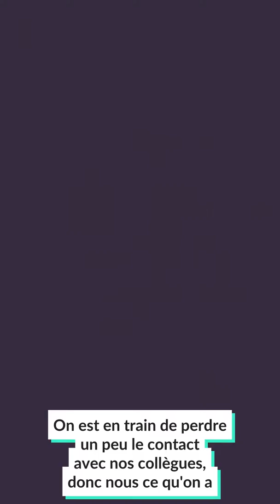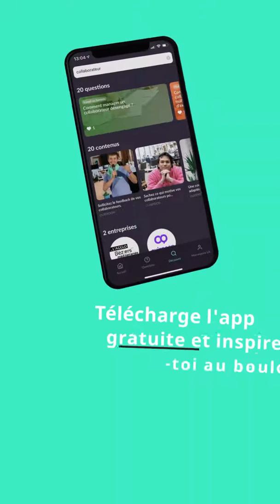Mentor Lik : Evitons de perdre le lien entre nous, collaborateurs !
Auteur : Yoann Lopez